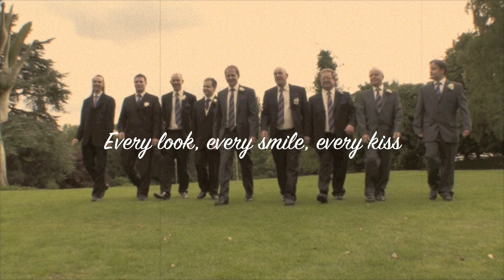SDS DVD PRODUCTIONS Wedding dvd trailer.mov